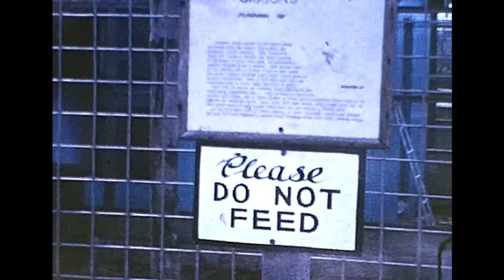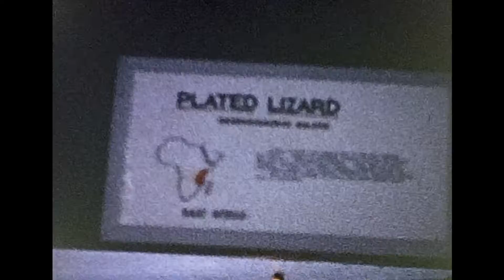Flamingo Park Zoo - 7th of July 1968 [no sound]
Flamingo Land Resort was established in 1959 when a cinema entrepreneur, Edwin Pentland Hick, sold his cinema chain and used the funds to purchase a bankrupt country club to use the land for a zoo. The site, which occupied nine acres, was initially called The Yorkshire Zoological Gardens. A colony of flamingos were among the first animals to be housed on-site.

In 1963, the gardens became home to the UK's first captive bottlenose dolphins – one named Sooty after the children's TV puppet. During the 1960s a small funfair began to be held on the site. In 1965 the company was floated on the London Stock Exchange as Associated Pleasure Parks and, in 1968, the park was renamed Flamingo Park Zoo.